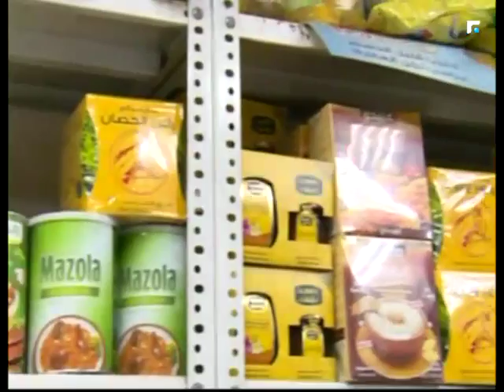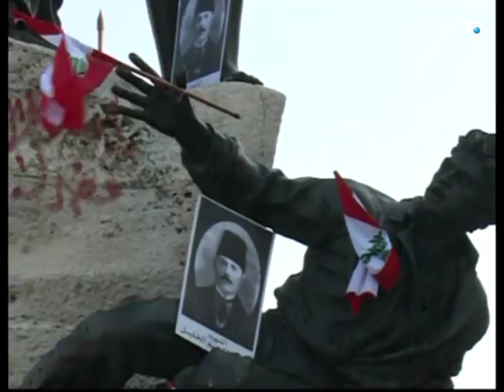اخبار الصباح - تقارير خاصة وكلمة اليوم 3/5